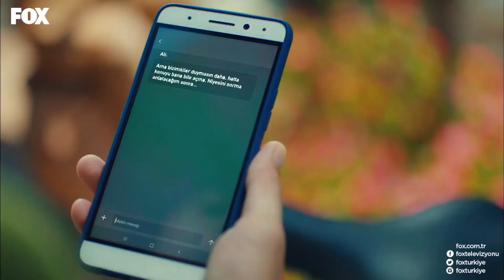Carta De Disculpa De Barış - 4N1K Primer Amor Capitulo 4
Carta De Disculpa De Barış. CREES QUE ME CONOCES

4N1K Primer Amor - Doblado en Espanol

Yaprak ha estado alejada del mundo de las chicas desde su infancia y se ha construido un mundo de colores con cuatro hombres a su lado. Un día, este mundo cambia con los juegos de Barış, que entra misteriosamente en su vida. Este cambio la lleva a explorar hacia sí misma y el mundo de las chicas. Ahora tiene que tomar una decisión; elegirá a un "príncipe de cuento de hadas" o a un "héroe con hoyuelos"... Estos cinco jóvenes, que son imanes para los problemas del amor, la escuela y sus familias; que superan todas las dificultades aferrándose el uno al otro; esa promesa que hicieron de niños, esa frase que repiten en cada situación de fracaso, en realidad resume nuestra historia de la mejor manera.

CONSTRUCCIÓN FABRiKA PRODUCCIÓN
PRODUCTOR ÖNER ARSLANEL
Actores: Yaprak: Gözde Mutluer Ali: Atakan Hoşgören Sinan: Cihan Şimşek Gökhan: Sina Özer Oğuz: Cemrehan Karakaş Barış: Burak Yörük